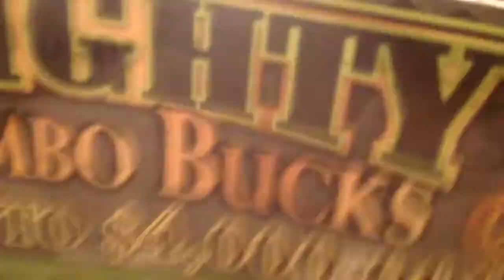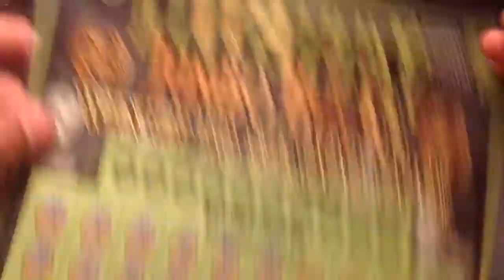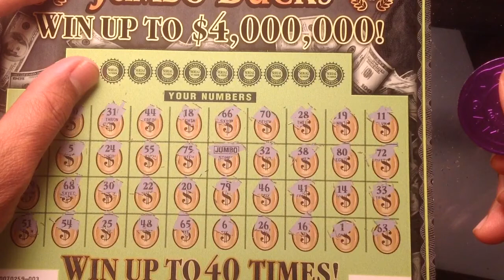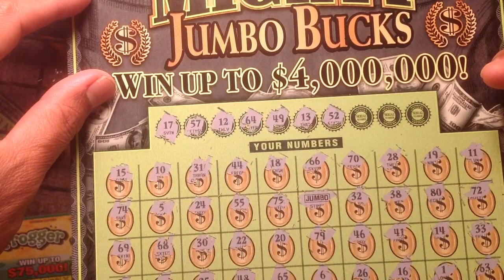Mothers day 2016 scratch off battle... Day four pt 1